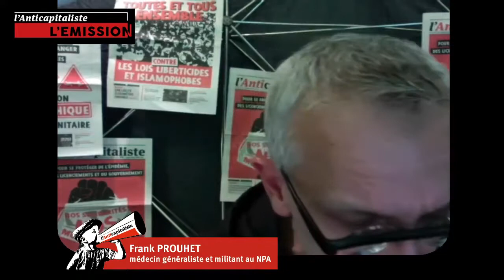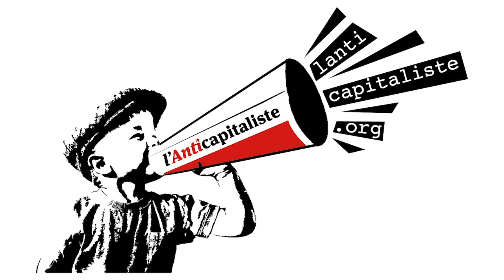L'Anticapitaliste, l'émission n° 17 - Frank Prouhet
Crise sanitaire, crise sociale : même combat contre le capital ! Franck Prouhe, médecin généraliste et membre de la commission santé du NPA est interviewé dans L'Anticapitaliste, l'émission n° 17
- Peux-tu nous donner une vision générale de la situation épidémiologique, de la circulation du virus sur l’ensemble du territoire ?
- Compte tenu des réticences que l’on peut constater au sein de la population (et même dans  une partie des milieux de gauche) concernant les vaccins, peux-tu expliquer pourquoi et comment organiser une campagne de vaccination efficace ?